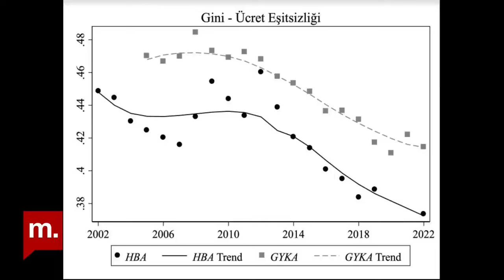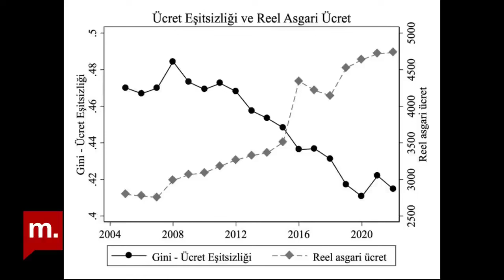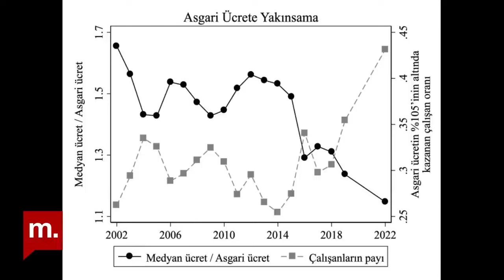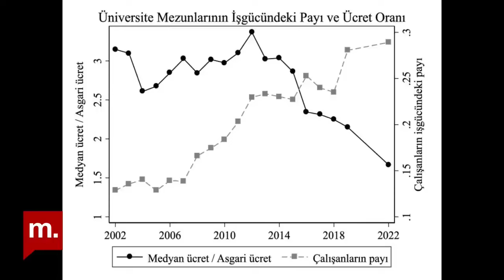Türkiye’de orta sınıf: Ekonomik eşitsizlikler nasıl gelişti?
Ruşen Çakır, konuğu Yavuz Selim Kaçmaz ile 2002 ve 2022 arasındaki artan eşitsizliği konuştu. Kaçmaz, Boğaziçi Üniversitesi'nden Tolga Umut Kuzubaş, İslam Tarlacı ve Orhan Torul ile yaptıkları araştırmayı ele alarak Türkiye'deki orta sınıfı, ekonomik eşitsizliklerin nasıl geliştiğini, ücret, gelir ve tüketim eşitsizliğini yorumladı.